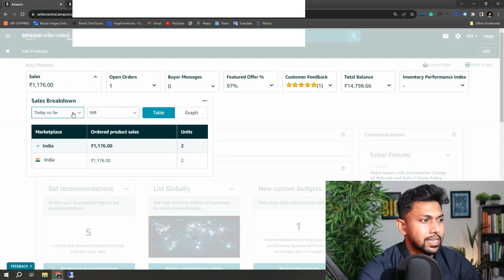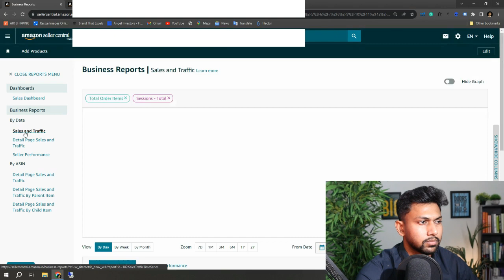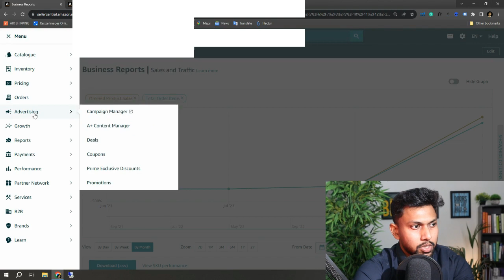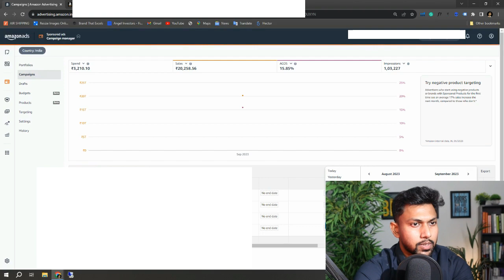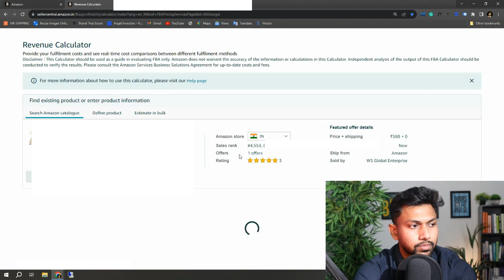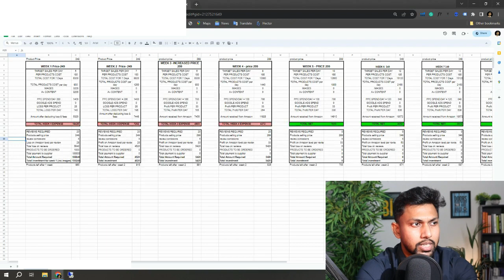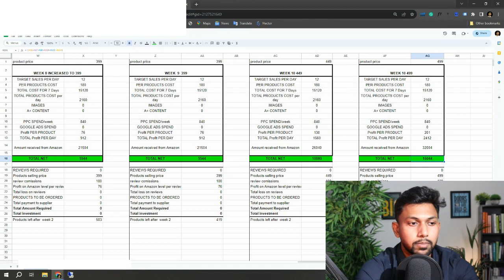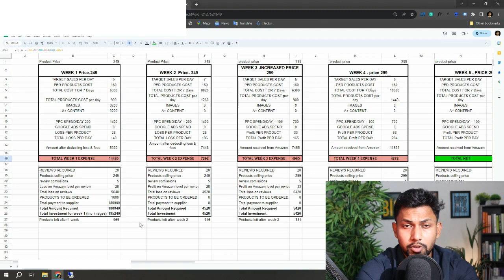Done For You Client Case study - Profitable in 14 Days of Launch | Amazon FBA INDIA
In this video we showed the results of one of our DONE FOR YOU Clients who launched his product in this September 2023, who launched his first product with us, and within 14 days of launching he was profitable.

What is Our DONE FOR YOU PROGRAM?
In this program, we do everything for you, and you just have to invest and put 2 Hours a Week into it.

we do the product research, validate the product, we launch it for you, and manage its growth,

YOU JUST HAVE TO negotiate with suppliers, even we provide our trusted Sourcing agents with contacts that can help with sourcing and negotiating from both INDIA and China.

For the Done for You program, we take only 5 clients every 6 months and close our service, you can join our waiting list here:

WAITING LIST: DONE FOR YOU OPENS (for both India & USA)
DONE FOR YOU OPENS FOR 2 SEATS (for both India & USA)

we are pleased to re-open our Done for You program WAITING LIST again

What we do:
👉Product Research
👉Product Validation
👉Differentiation of Product
👉Product Launch
👉Account & Ads Management (as per plans selected)

What You Do:
👉Finalize supplier (we will share the sourcing agent's contacts for your help)
👉Shipment management

Minimum Time frame to Turn Products Profitable: 4 weeks

Recommended budget to start: 2.5 Lakhs

Your Time Involvement: 2 hrs/week

Plans: (INDIAN) (for USA charges Message us)
Gold Plan: Validity 3 Months - 19,000/month - 57,000 (paid at once)

Platinum plan: Validity 6 Months - 15,600/Month - 93,600 (paid at once)

Platinum Plus: Validity 12 months - 12,600/Month (1,51,200 paid at once)

Exclusive Plan: Validity 18 Months - 9600/Month (1,72,800 paid at once)

for Amazon.com we charge $1200 Per product suggestion.

👉ChatGPT Product research Course: (Use code REGROMEDIAFREE to get it for FREE)

Are you an Amazon seller struggling to achieve your desired sales goals? Let REGRO MEDIA be your guiding light! Whether you're a brand-new seller or an established business looking to supercharge your sales, our expertise and proven strategies are at your disposal.